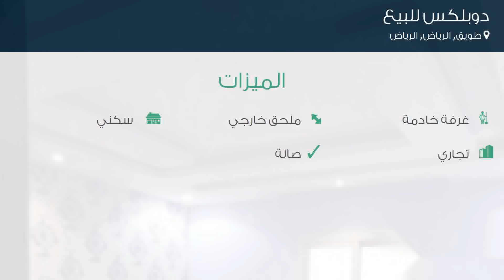دوبلكس للبيع في شارع لم يسمى, حي طويق, مدينة الرياض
تفاصيل العرض:-

رقم: 3429071

ميزات:-

5 الغرف, 3 غرف أخرى, 5 عدد دورات المياه, 1 سعة مرآب السيارات, ملحق خارجي, غرفة خادمة, سكني, تجاري, صالة